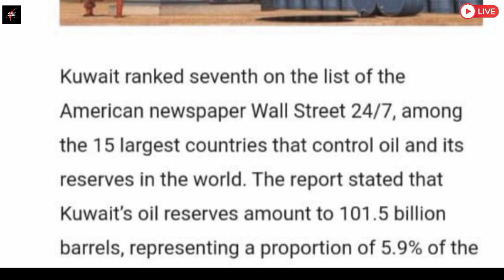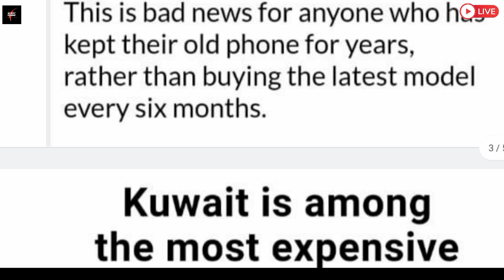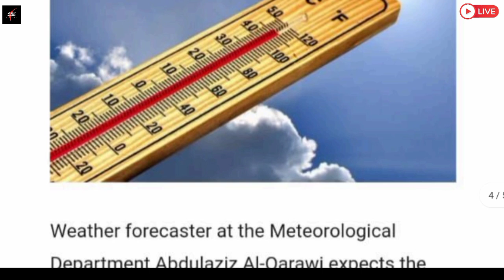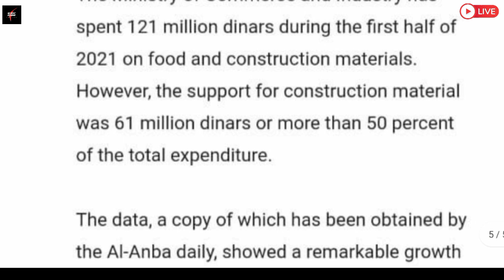💥कुवैत हो गया महंगा रहना होगा अब मुसकिल ¦¦ Kuwait Todays Big Breaking News ¦¦ Kuwait News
⏩KuwaitNews
KuwaitTodaysNews
KuwaitBreakingNews
KuwaitLiveNews
KuwaitHindiNews
KuwaitTopNews
KuwaitNewsHeadlines
KuwaitNewsUpdates
KuwaitVeryCostly